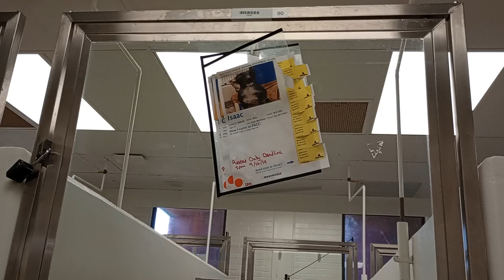Isaac 2y A850358 Rodney 5y A850359 Beggy A850123 Girl Spencer kennel 90 small doggie PACC shelter155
Isaac seems to have taken on role of being protector for the group. I tried getting a little closer but he barked and wasn't ready for me yet. Slow baby steps, Isaac, Rodney and rest of crew have to measure me up first.